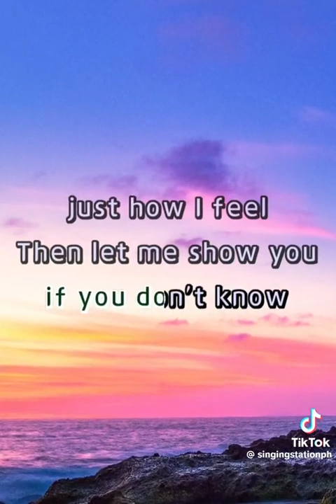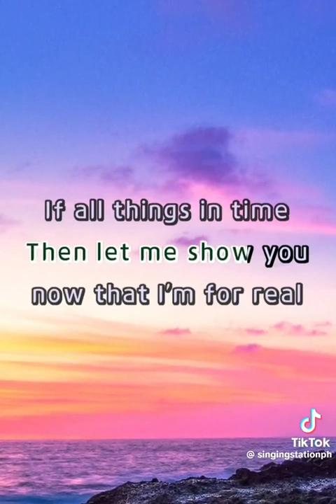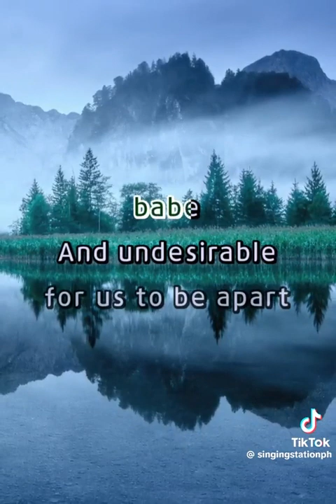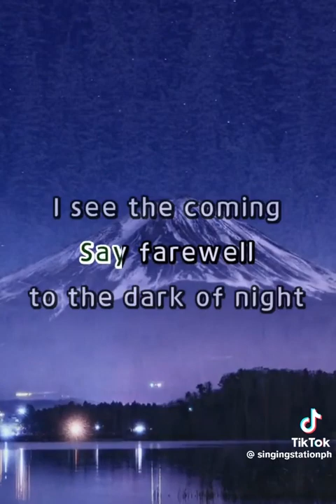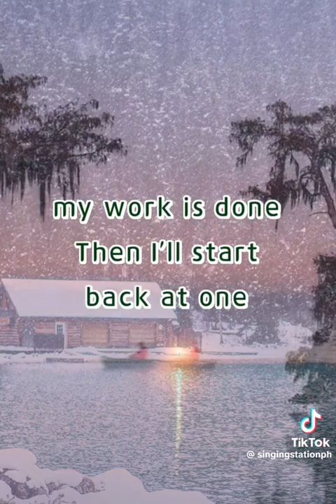March 11, 2024